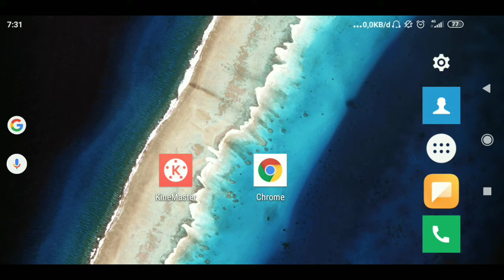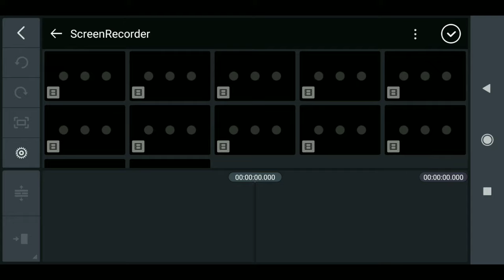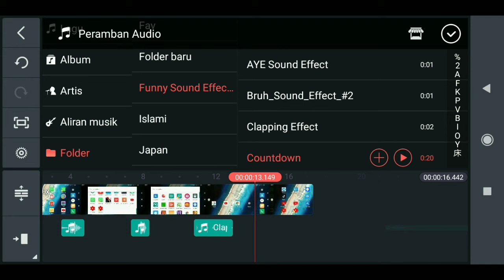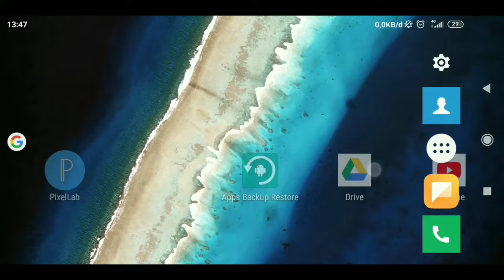Cara Download Efek Suara Lucu Untuk Edit Video Yang Sering Di Gunakan Youtuber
Link Download Sound Effect Lucu